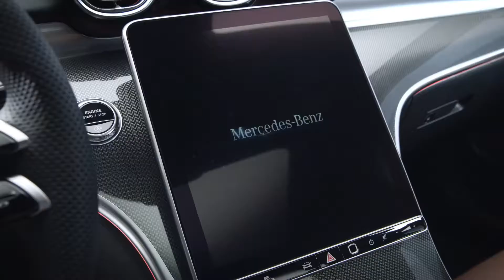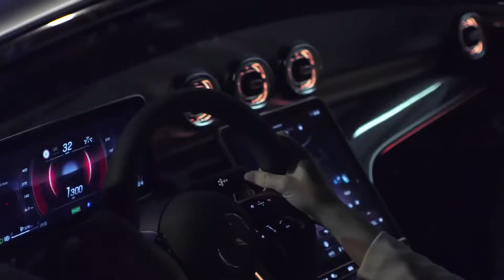New Mercedes-Benz C-Class (2021) - Highlights | NewsAuto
Mercedes-Benz C-Class.
In the last decade, the C-Class was the highest-volume Mercedes-Benz model? Since the introduction of the still current generation in 2014, over 2.5 million Saloon and Estate models have been sold. All in all, over 10.5 million Mercedes-Benz cars in this category have been delivered to customers since 1982.